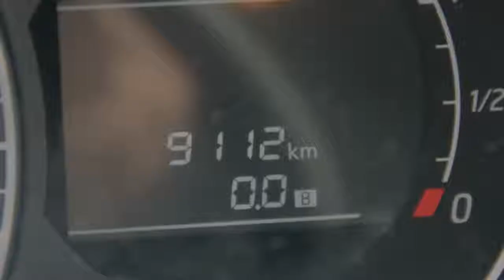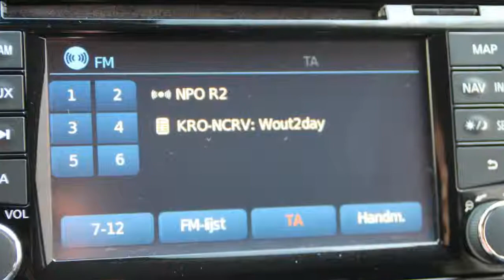Nissan Note 1.2 5DRS CONNECT EDITION, NAVIGATIE, CAMERA'S RONDOM, CLIMATE CONTROL, LM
5-ZFG-75 9.112 km
  Prijs:     € 13.450
  Merk:     Nissan
  Model:     Note
  Type:     1.2 5DRS CONNECT EDITION, NAVIGATIE, CAMERA'S RONDOM, CLIMATE CONTROL, LM VELGEN, CRUISE, ETC
  Bouwjaar:     2014
  Transmissie:     handgeschakeld
  Kleur:     Wit
  BTW/Marge:     btw
  Brandstof:     benzine
  Energielabel:

Accessoires
* 3e remlicht
* ABS
* Achterbank ongelijk neerklapbaar
* Achteruitrijcamera
* Airbag bestuurder
* Airbag bijrijder
* Airbag bijrijder uitschakelbaar
* Airbag passagier
* Airbags
* Airco
* Airconditioning
* Audiobediening op het stuurwiel
* Audiobediening vanaf stuurwiel
* Audiosysteem
* Automatische verlichting
* Bagage afdekhoes
* Bekerhouders
* Bluetooth carkit
* Boordcomputer
* Buitentemperatuurmeter
* Centrale deurvergrendeling met afstandsbediening
* Climate control
* Cruise control
* Deelbare achterbank (ongelijke delen)
* Derde remlicht
* EBD
* ECC
* ESP
* Gordijnairbags voor
* Hoofdsteunen achter
* Isofix
* Kleurenscherm
* Lichtmetaal 15"
* Lichtmetalen velgen 15 inch
* Lichtmetalen wielen
* Mistlampen voor
* Multimedia voorbereiding
* Navigatie
* Navigatiesysteem
* Origineel audiosysteem
* Origineel navigatiesysteem
* Regensensor
* Ruitenwisser achter
* Side-airbags
* Start stop systeem
* Stop & go
* Stuurbekrachtiging
* Stuur in hoogte verstelbaar
* Stuur multifunctioneel
* Telefoonvoorbereiding
* Touch screen
* Zij-airbags voor
* Zij airbags

Kijk voor meer foto's op Gelieve te bellen voor de beschikbaarheid van onze voorraad i.v.m. onze hoge omloopsnelheid. Voor een gebruikte of nieuwe auto bent u hier aan het juiste adres. Van Dijk automotive biedt u namelijk betrouwbare auto's die speciaal geselecteerd zijn voor u. En jawel voorzien van de Nationale Auto Pas en veelal nog in de fabrieksgarantie, indien gewenst kunt u ook kiezen voor BOVAG Garantie.
Van Dijk Automotive is onderdeel van de Van Dijk groep. Deze groep is opgericht in 1929, u profiteert dus optimaal van onze jarenlange ervaring binnen de autobranche! Wij verzorgen de volgende diensten:.

-Het tenaamstellen en vrijwaren motorvoertuigen
-Het maken van uitvoerverklaringen voor export van motorvoertuigen
-Het verzorgen van een tijdelijk uitvoerkenteken

Ook is het mogelijk om buiten de gebruikelijke openingstijden een auto te komen bezichtigen, gelieve hiervoor een afspraak te maken.
Mocht u nog vragen hebben, wij staan u graag te woord!

Wij zijn te bereiken via telefoonnummer: 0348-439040

Met recht: mijn nieuwe (gebruikte) auto!

Aanbieder
Van Dijk Personenauto's B.V.
Rosmolenlaan 5
3447GL WOERDEN